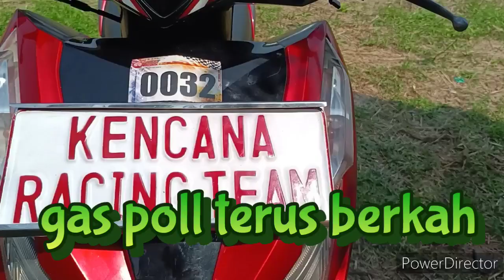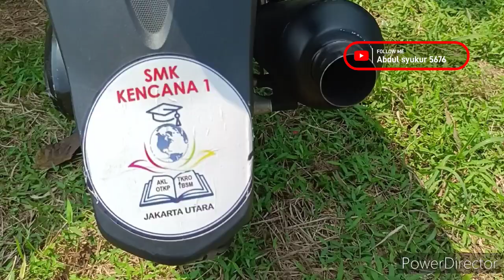😱 KENCANA RACING TEAM 🔥 LATBER STREET RACE CICANGKAL BERSAMA BODISA MOTOR SPORT ⁉️⁉️⁉️